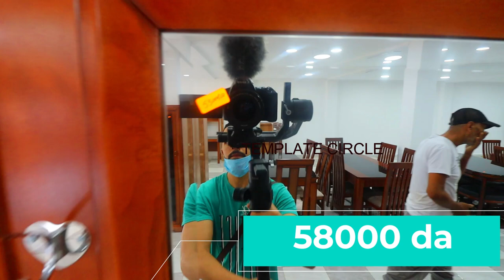😍جولة1🎉نعرض عليكم هذه الموديلات🥳 بايو و ارجونتري رائعة🥳 مصنوعة بخشب الزان